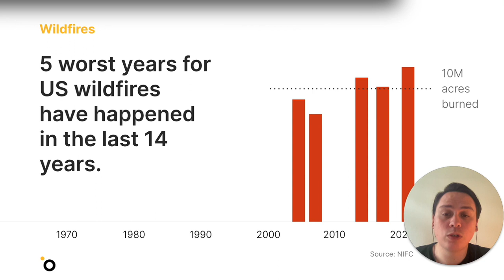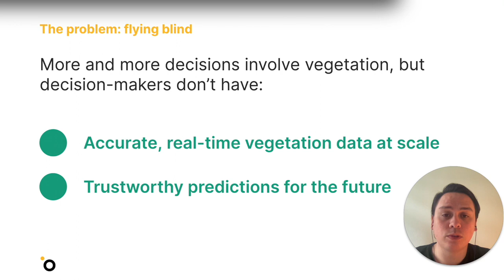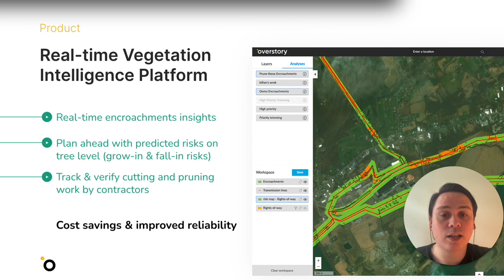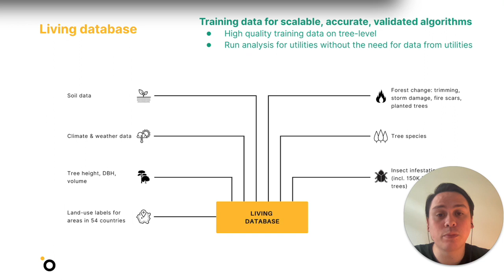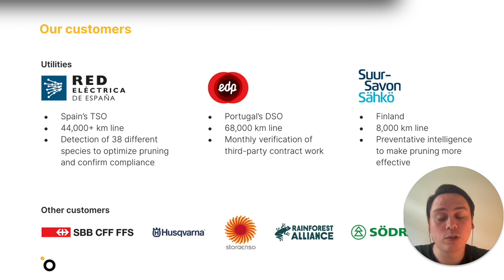Overstory | Techstars Sustainability Summit Startup Demo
Learn more about us at overstory.ai.